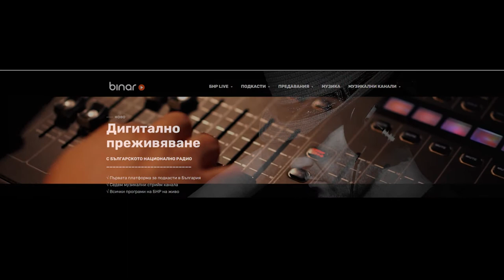Дигиталната платформа на Българско национално радио - binar.bg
√ Първата платформа за подкасти в България
√ Седем музикални стрийм канала
√ Всички програми на БНР на живо
Новото дигитално преживяване на БНР е тук: